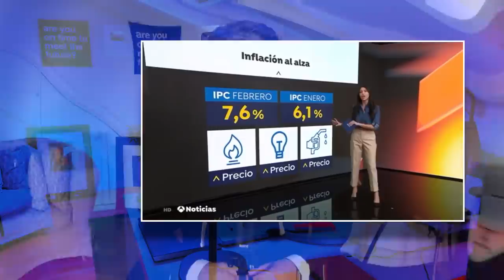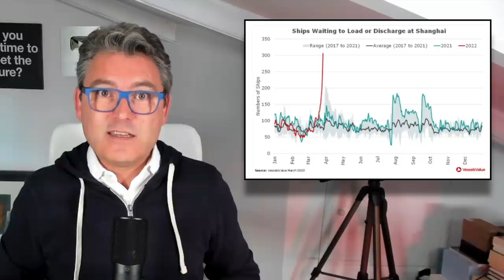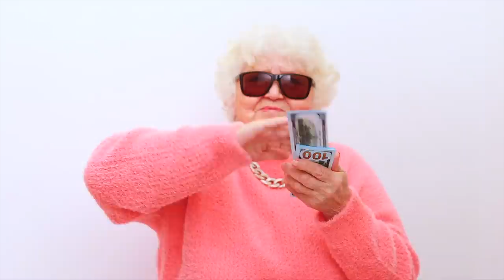¿CÓMO PIENSAN REPARTIR LA POBREZA? ASÍ ES LA DEFLACIÓN SOCIAL - Vlog de Marc Vidal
Llamaron crisis a una deflación del capital. Ahora llaman recuperación a una deflación social. Una deflación social y económica que irá por barrios. Este vídeo explica en que consiste este suceso socioeconómico a la vez que explica como evitarla.